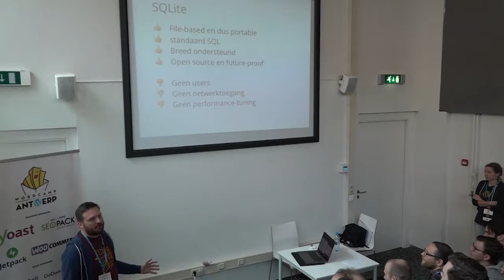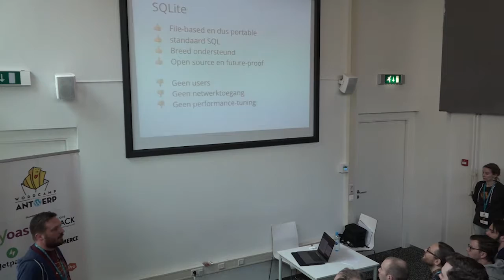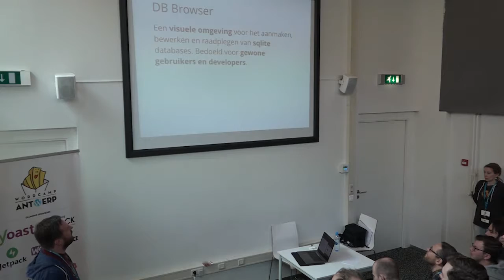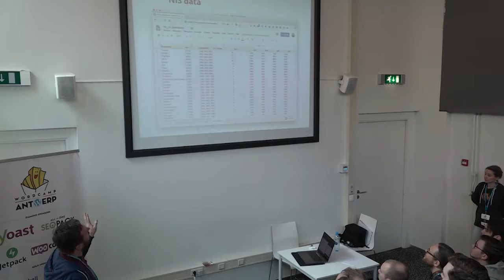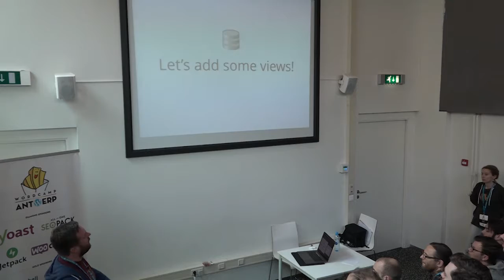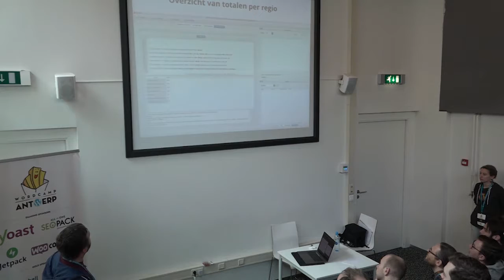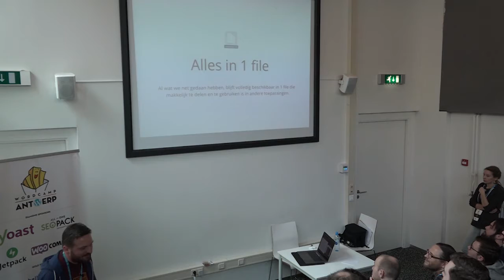Toon Van de Putte: Krijg meer inzicht in je data met SQLite en Sequel Pro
There are lots of tools out there to manage your site’s data from within wp-admin. Maybe you spend a lot of time in Excel or with csv’s to prepare data for import, or you write complicated php code to do one-off data manipulation tasks. Sequel Pro (OSX only) and SQLite (Windows, OSX) make a lot of this work easier and simpler, and leverage the power of SQL.